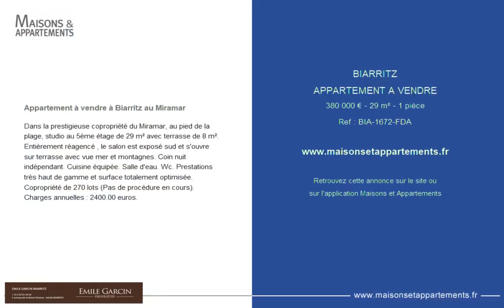BIARRITZ - APPARTEMENT A VENDRE - 380 000 € - 29 m² - 1 pièce(s)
Référence : BIA-1672-FDA

Appartement à vendre à Biarritz au Miramar

Dans la prestigieuse copropriété du Miramar, au pied de la plage, studio au 5ème étage de 29 m² avec terrasse de 8 m². Entièrement réagencé , le salon est exposé sud et s'ouvre sur terrasse avec vue mer et montagnes. Coin nuit indépendant. Cuisine équipée. Salle d'eau. Wc. Prestations très haut de gamme et surface totalement optimisée. Copropriété de 270 lots (Pas de procédure en cours). Charges annuelles : 2400.00 euros.

Cette annonce vous est proposée par l'agence EMILE GARCIN BIARRITZ

|2364893|